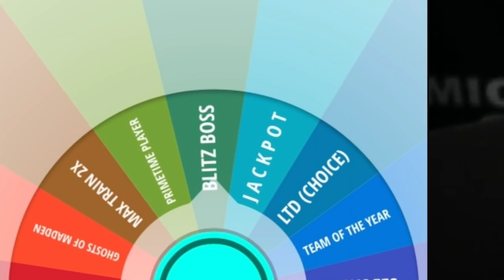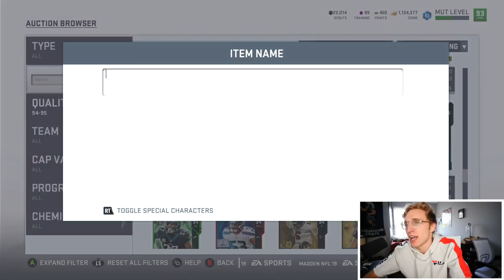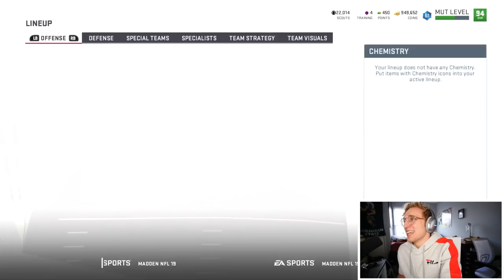Super Bowl 54... It's Finally Here... Wheel of MUT! Ep. #45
The super bowl 54 finale in wheel of mut... will we complete the season, or will we be set back to the start again?!